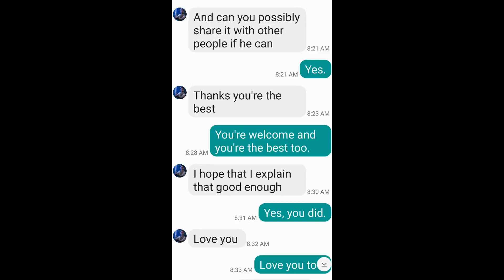my high school senorita sweetheart (Rey Palpatine)